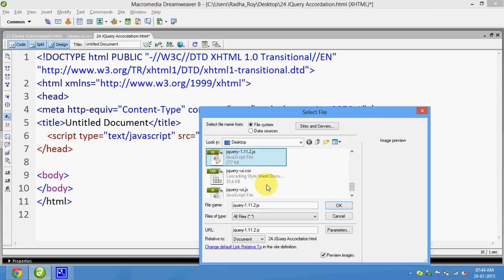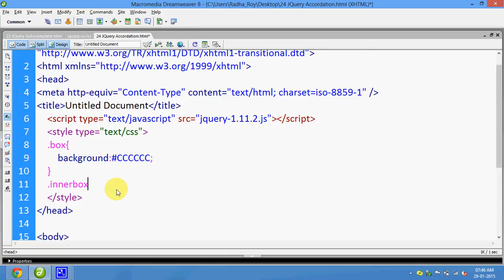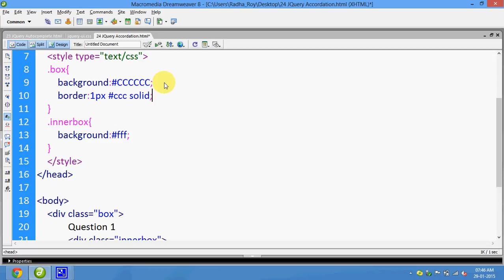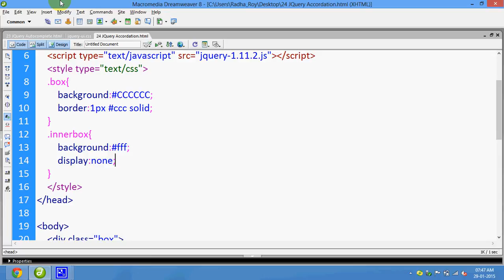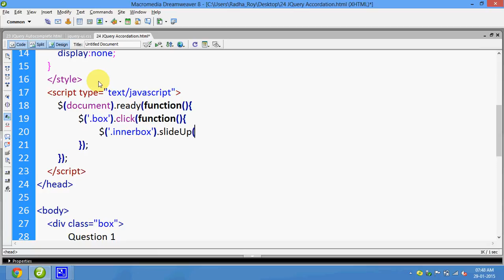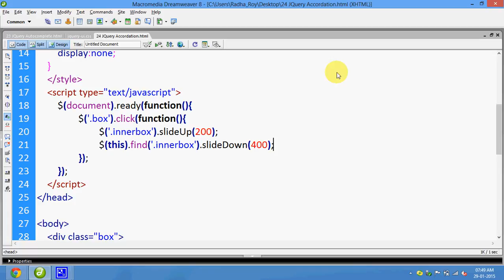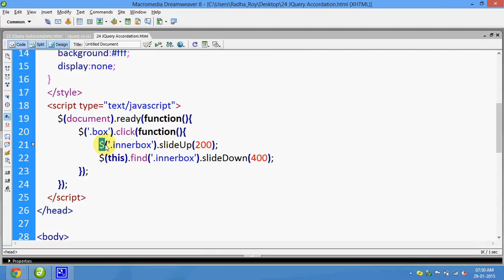24 Jquery Accordation